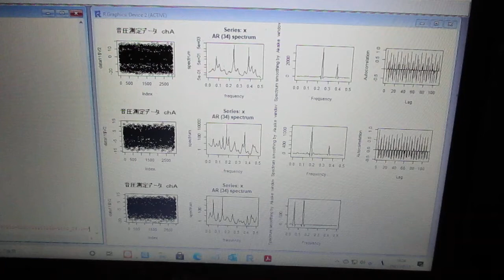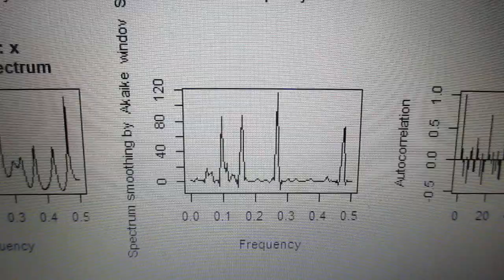超音波の音圧解析（自己相関、パワースペクトル、バイスペクトル）Ultrasonic-labo